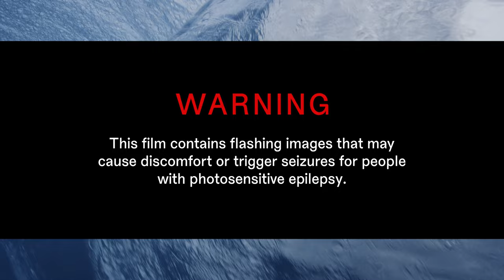FERN - Intersubjective (Official Video)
'Intersubjective', the title track from FERN's upcoming debut album. Out September 30.

Director: Tom Schlagkamp
Cinematographer: Philip Fleischer
1st AC: Thomas Ammannn
Editor: Immanuel Hackenberger
Assistant editor : Till Brüggemann
Colorist: Hauke Humsi
Actress: Liene de Heer

The musical world of FERN is like a midnight metro ride, past flickering lights and across shifting tracks. It is a brooding metropolitan world where nothing is what it seems and where marvel and menace co-exist at the same time. The city at night can be a deceitful place. Pleasure can quickly turn to pain and beauty can be found in the murkiest of places. Likewise, FERN can be both dark and light, both distant and intimate, and both soothing and punishing. Combining pop-sensibility with experimental production and incredible attention to detail, FERN harnesses the incredible musical and literary poetry of Paul Seidel (The Ocean Collective, Nightmarer), standing on the shoulders of great eclectic pop artists like Nine Inch Nails, Depeche Mode and Björk.

On the first full-length album under the FERN moniker, drummer Paul Seidel serves his dark poetry with deceptively catchy tunes and chunky grooves you can step to. Balancing between the emotional experimental pop music of Björk and the punishing industrial rock of Nine Inch Nails, FERN explores the fast-changing nature of reality in our digital society through a filter of moody synths, painfully precise drumming, and a fearless vocal delivery. “These songs are an invitation to explore human identity in this rapidly digitized world we live in,” explains the Berlin-based drummer about the ten tracks that together make up Intersubjective.

Running from ‘առաջանալ’ (emergence) to ‘Afterlife’, Intersubjective seemingly makes up the story of a lifetime and it instantly invites us to relate ourselves to the music. By taking analogue instruments and distorting their sounds, they become indistinguishable from their source, creating a sense of alienation that resonates with the dysphoria of being a physical being living in a world that becomes increasingly digitalised. Tracks like ‘Simulacrum’ and ‘Hyperreal’ are wide-eyed anthems to anxiety, effectively setting the scene with their extensive use of syncopation and distorted vocals, but the album quickly takes a turn inward on the midsection.

The three tracks ‘Exnomination’, ’Rupture’, and ‘I Am A Transient’ dial back on the big groovy rhythms and passionate vocals to offer a more introspective experience. Acting as a deep-dive into the human consciousness, these ambient tracks feature haunting but strangely soothing instrumentals and lush auto-tuned vocals. “It’s necessary sometimes to be still and gain experience of your self in order to make more meaningful experiences of and with others,” comments Seidel. “Like in meditation, it’s a process of letting go off constant thought and impression in order to learn about your inner workings.” FERN finds solace and inspiration in the concept of intersubjectivity; the idea that reality is created in the interaction between two or more consciousness and the need for connection.

Indeed, the final tracks of the album are marked by a nearness, a sense of intimacy that is carried in the words, but also in the music. “Move your head upon my shoulder, pour your heart into my soul,” Seidel sings at the end of ‘Afterlife’, almost as if to say, “Yes, the future is uncertain and the past is the past, but it all will be good if we face it together.” In the end, Intersubjective arrives at an unexpected apotheosis that offers a mature wisdom to conquer the tumult of modernity. That same maturity is found in the sounds and words that comprise this record. The attention to detail on this record is beyond impressive, and while its most accessible moments will have you dancing on your feet, it is the more subdued moments that will leave you in awe, making Intersubjectiveinto an opus the quality of which is undeniable.